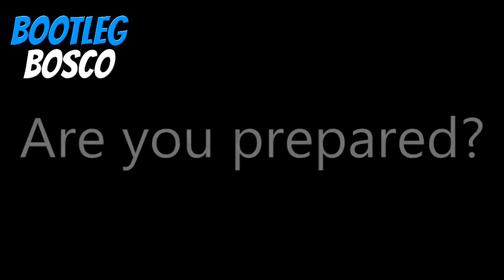Zombie APOCALYPSE TROLL on Call of Duty GHOSTS!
In this video we see an absolutely hilarious troll where people freak out and get so scared! Remember to drop a like before you leave the video :)

NEW BestCodcomedy twitter. Please follow it guys, would be awesome to interact with you guys on it!

How to submit:

1) Upload a video to youtube (unlisted or public)
2) Simply go on our channel and send it to us via 'Send message'
3) And that's it!